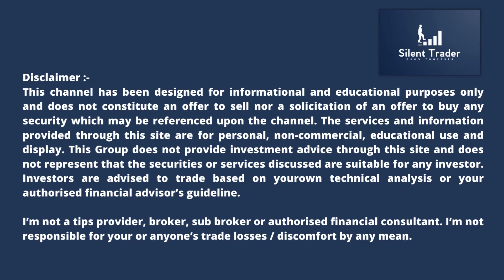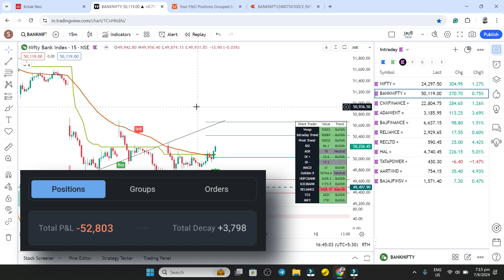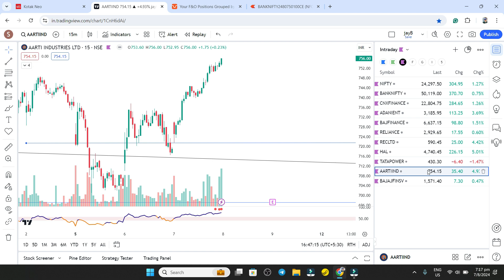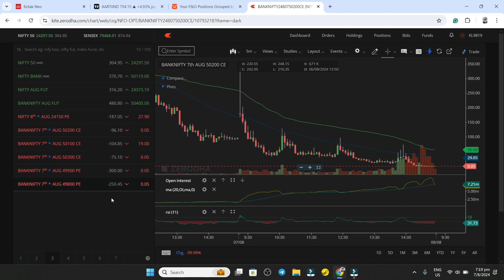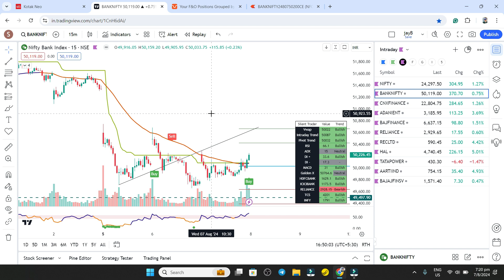Intraday Live Trading | 10000 Loss | Nifty and Banknifty Trade Set-up | 07 Aug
As 89% of traders lost money as per SEBI Data, I have limited the users from joining my telegram channel any further. A person should 1st learn and then think about trading.